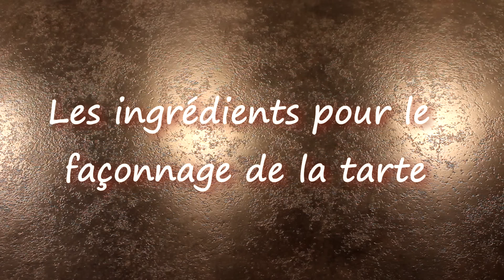Recette de la Tarte aux Fraises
● Aujourd’hui je vous propose la recette de la tarte aux fraises avec une pâte sablée garnie d’une crème pâtissière et de fraises, un classique dont ne se lasse jamais !

● Pour la crème pâtissière à la vanille :
375g de lait entier
3 jaunes d’œufs
45g de maïzena
70g de sucre
1 c. à s. d’arôme vanille
1 gousse de vanille
40g de beurre

+ environ 500g de fraises pour le montage

● Pour le nappage neutre :
60g d’eau
65g de sucre
3 c. à s. de jus de citron
2 feuilles de gélatine

Faire ramollir la gélatine dans un bol d’eau froide. Dans une casserole verser l’eau, le sucre et le jus de citron, porter à ébullition, puis retirer la casserole du feu et ajouter la gélatine bien essorée et mélanger. Laisser totalement refroidir le nappage avant de napper la tarte, il doit être un peu épais.

● A bientôt ! ♡